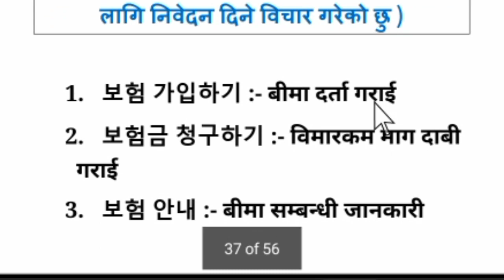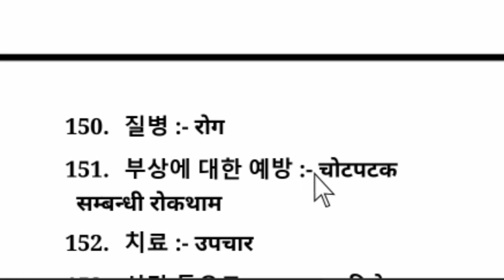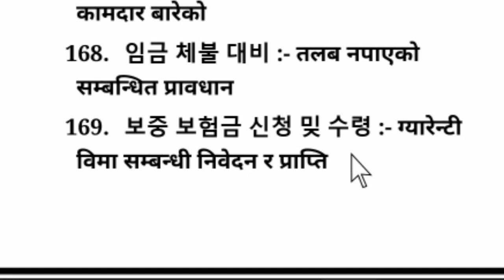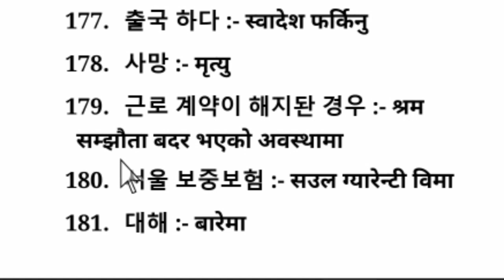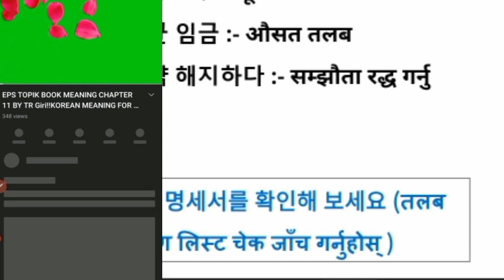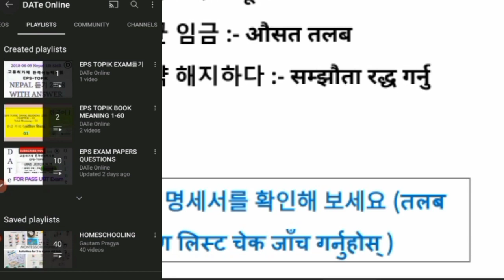EPS-TOPIK ADVANCE BOOK MEANING CHAPTER 54 IN NEPALI | MOST IMPORTAN FOR PASS UBT EXAM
EPS_TOPIK_ADVANCE_BOOK_MEANING_CHAPTER_54_IN_NEPALI,Most important Korean meaning for pass EPS-TOPIK exam,कोरियन भाषा परीक्षा पास गर्नको लागि नपढी नहुने कोरियन शब्द हरु,korean word meaning in nepali, All Chapter korean language word meaning in nepali ,eps topik exam 2022 helper ,korean verbs vocabulary,korean verbs vocabulary in nepali